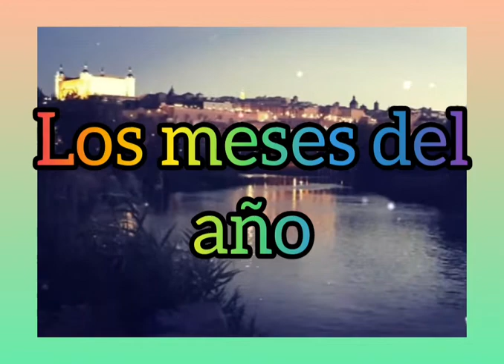Los meses del año en español.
Los meses del año en español para primaria.